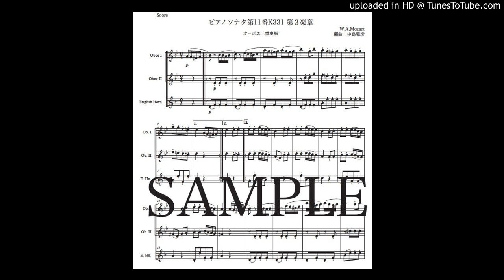モーツァルト「ピアノソナタ第11番 第３楽章」オーボエ三重奏版（編曲：中島雅彦）